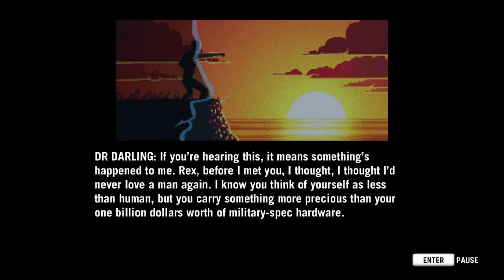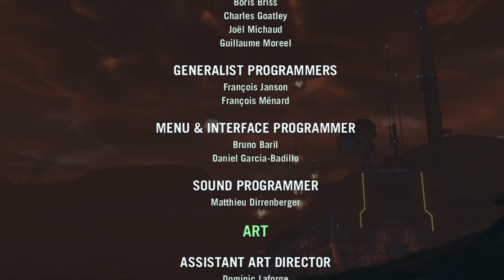Far Cry 3: Blood Dragon Part 4 [FINALE] w/Narkotorgavets | Full Unedited Stream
the final dragoning?

Make sure to check Narko and I out on twitch for live content!